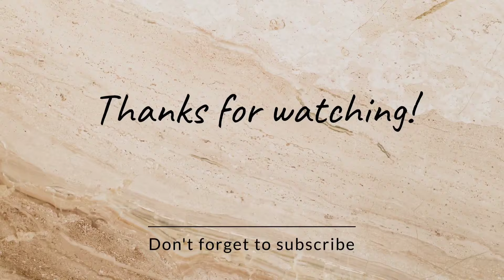MHAI HARISI NOVEL IRI